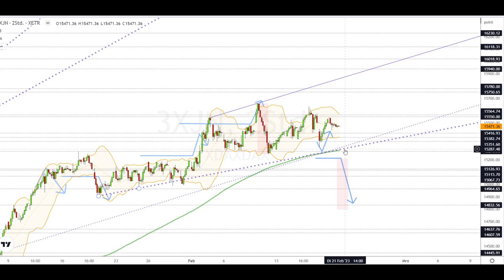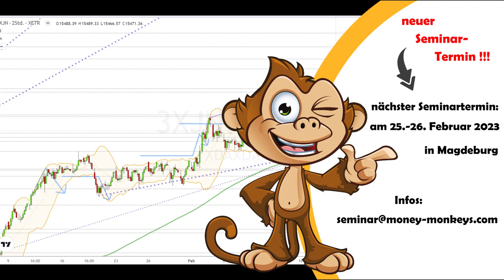Dax Analyse 21.02.2023